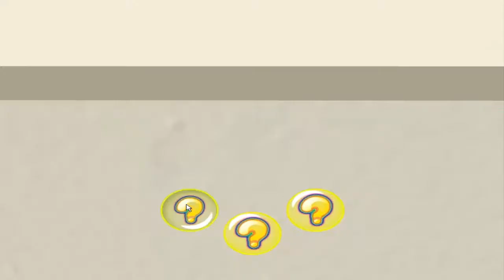High School Dreams | Part 7 (Stolen pictures)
High School Dreams Gameplay:
We manage to get a picture of Landon...it's quite the close up heh heh. And of course the pictures get stolen. It's obviously Lucy.